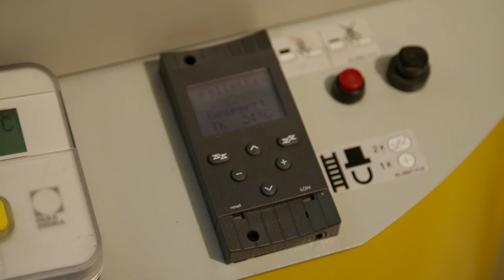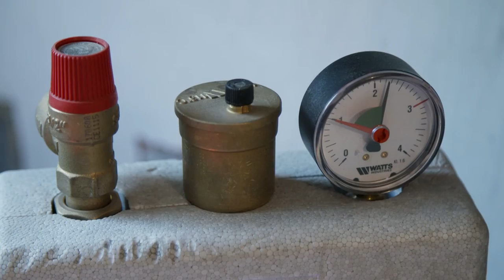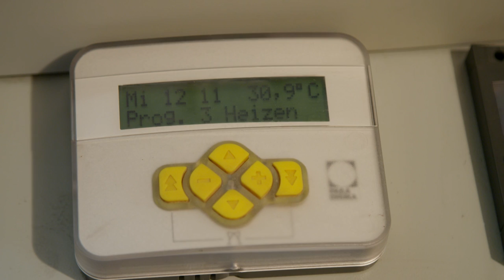Bauen & Wohnen: Toedliche Gefahr bei Pellet-Lagerung? (Sendung vom 1.8.2016)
Pelletheizungen sind effektiv und mit ihnen spart man beim Heizen bares Geld. Doch angeblich ist die Lagerung der Pellets im Keller eine tödliche Gefahr. Die Holzpellets dünsten das tödliche Kohlenmonoxid aus. Die umweltfreundliche Heizmethode ein Gesundheitsrisiko? BuW-Reporter Sven Jachmann auf der Suche nach der Wahrheit.